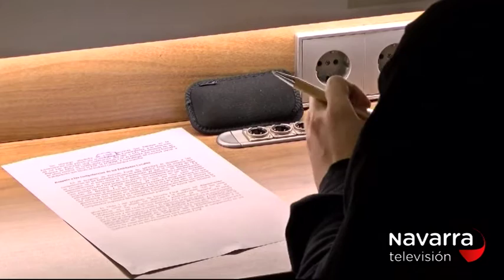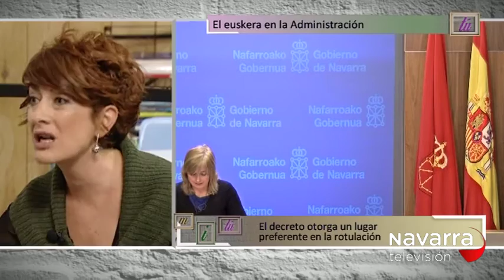Me Importas Tú 01/02/2017 Parte 2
Debate parlamentario sobre el uso del euskera en la Administración